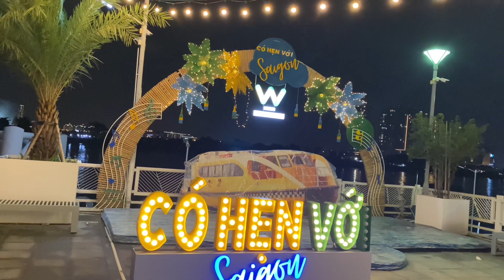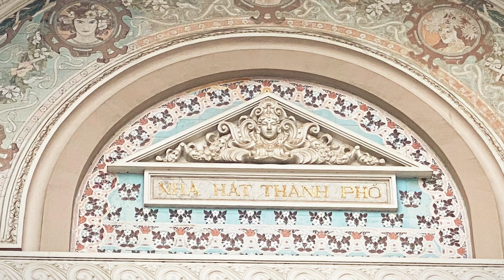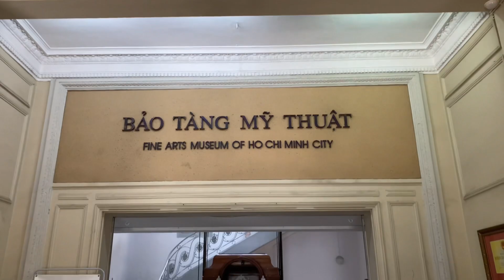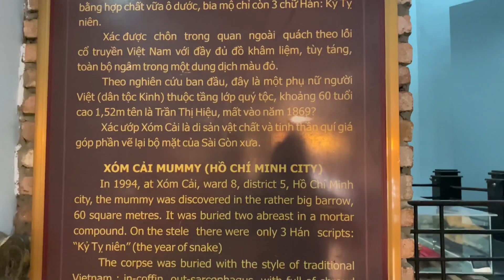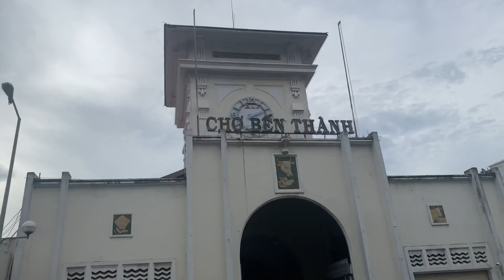Du Lịch Thành Phố Hồ Chí Minh - Những Điểm không thể bỏ qua